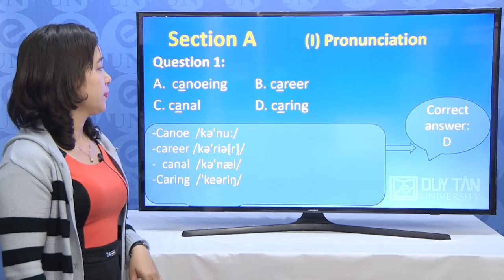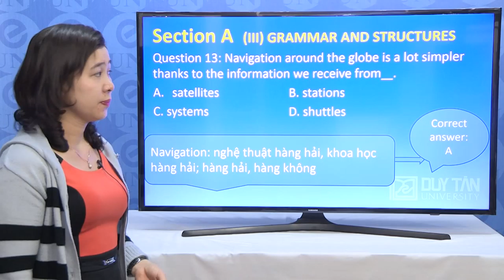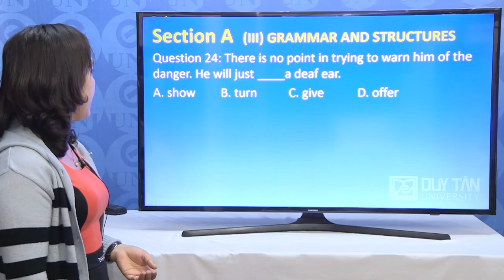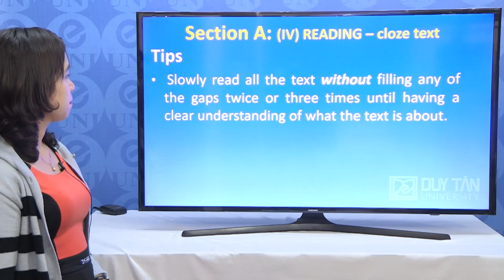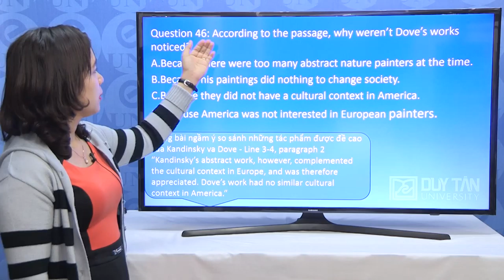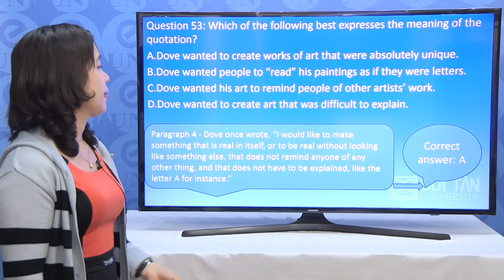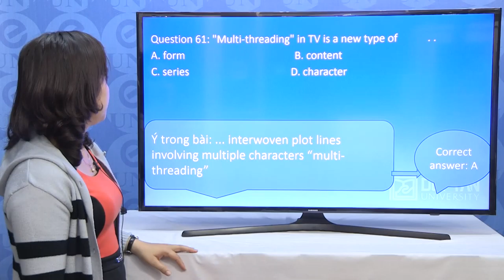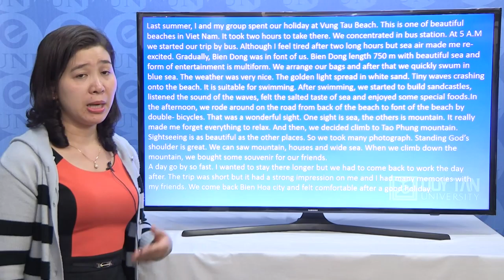Luyện thi THPT Quốc Gia môn ANH VĂN Đề số 9